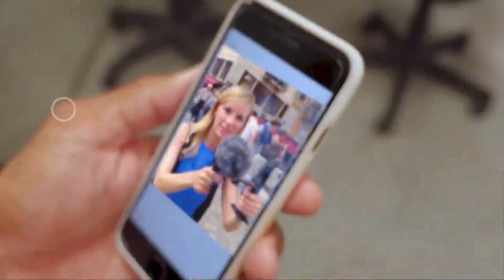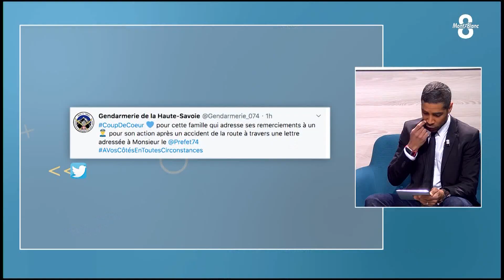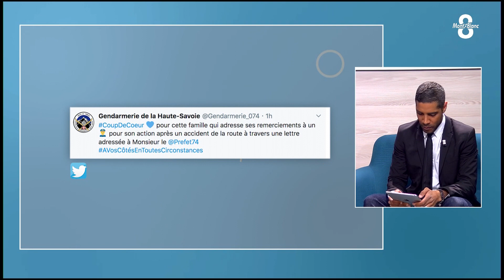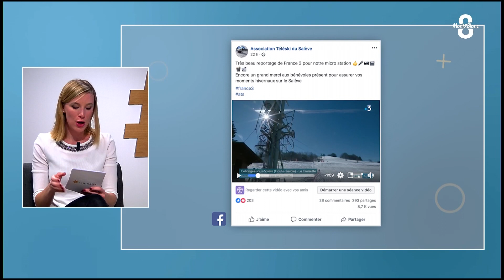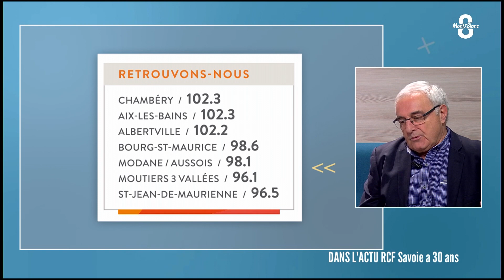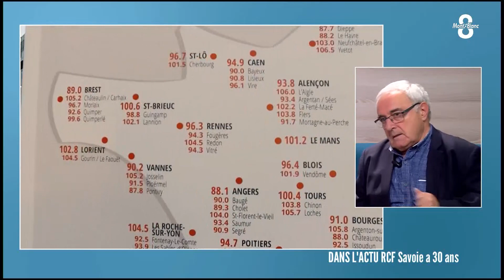Accès Direct Mercredi 20 Février 2019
Les invités d'Accès direct:
- M. Alain Lancon, Président de RCF Savoie
Mme Céline Petit, Directrice de RCF Savoie
- M. Paul Bonhomme, Guide de Haute Montagne
- Mme Cécile Boujet De Francesco - Journaliste